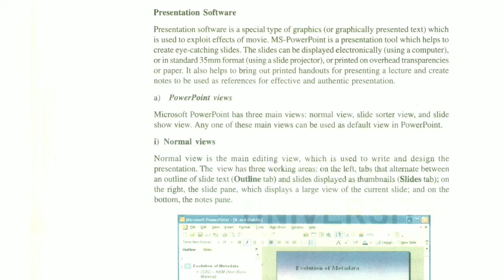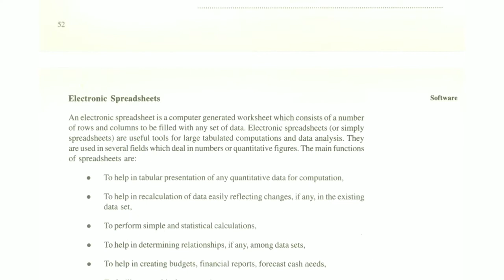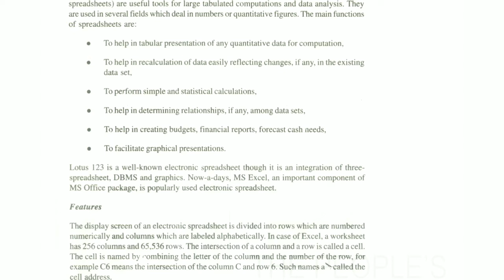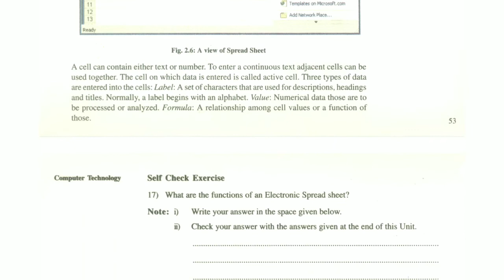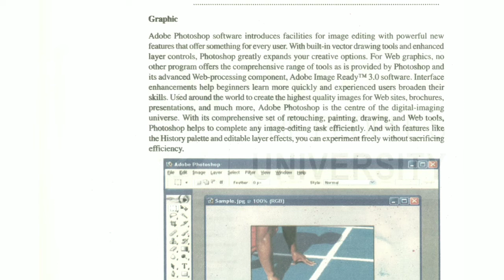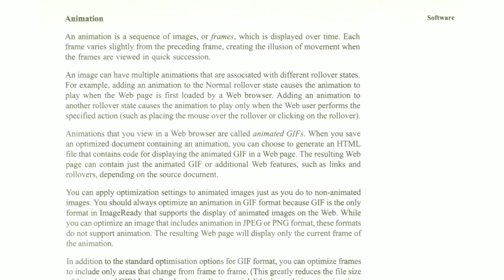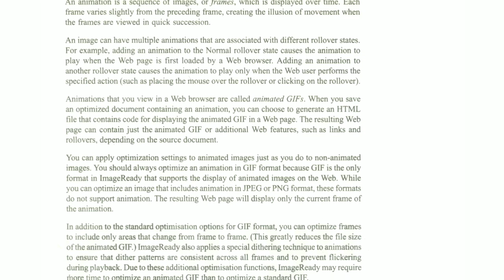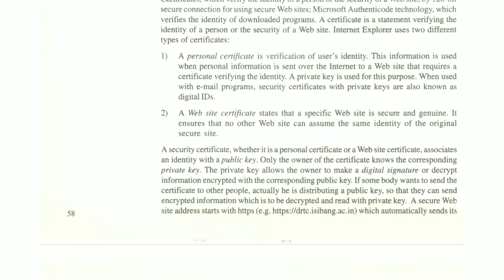MLII - 103 UNIT 2 SOFTWARES | Block - 1 | TYPES OF SOFTWARE- Animation, Graphic | Lecture - 12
MLII - 103 UNIT 2 SOFTWARES | Block - 1 | TYPES OF SOFTWARE- Operating System | Lecture- 7

MLII - 103 UNIT 2 SOFTWARES | Block - 1 | TYPES OF SOFTWARE- System Software, Firmware | Lecture- 6

MLII - 103 UNIT 2 SOFTWARES | Objectives, Intro, Software, Functions of Software | Block- 1 | Part 5

MLII - 103 UNIT 1 ARCHITECTURE AND TECHNOLOGY  | Block - 1 | Objectives, Intro, Computer Generations

Since its inception the computer has two inter-dependent concepts - hardware and
software. To tell about a computer we broadly mean electronic circuitry within a cabinet,
screen, and a keyboard. These are called hardware, which has physical existence and
one can touch it as an object, can feel its presence. The term 'hardware' denotes the
machinery or equipment components of the computer system. They are visible and tangible.
But a computer cannot do anything on its own; it is deaf and dumb unless supported by
some instructions. More specifically a computer requires sequentially arranged instructions
to do a desired job. Such a sequence of instructions written -in a language is called a
'program'. It is the program that controls the activities of processing by the computer and
the computer performs the job. These exist within purview of software.

Information Communication Technologies (lCT) has resolutionised the occurs, storage,
retrieval and dissemination of information. This has been possible due to the developments
in components of ICT of which Computer Technology is one. In this Unit we will be
discussing about the fundamentals of Computer Technology.